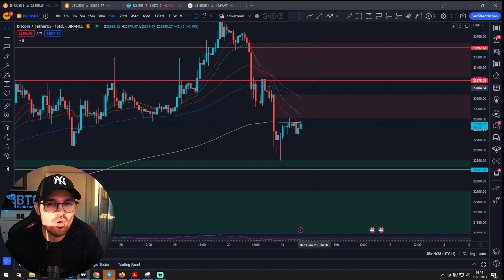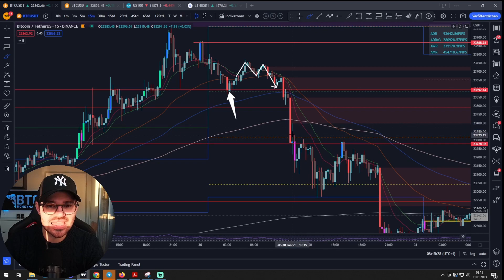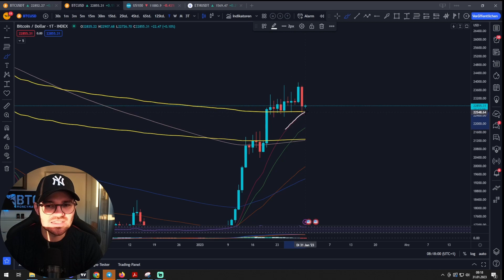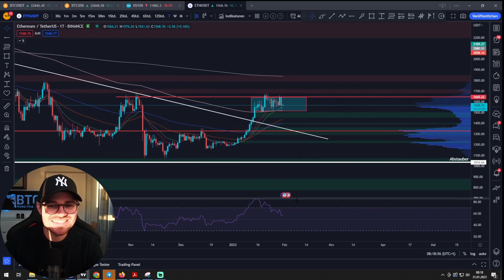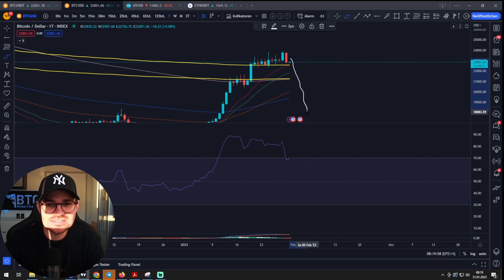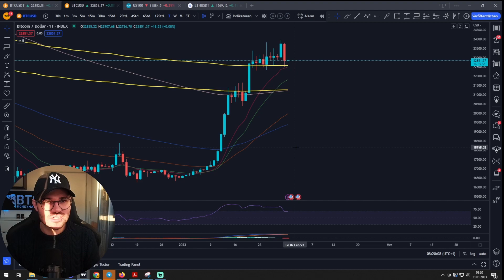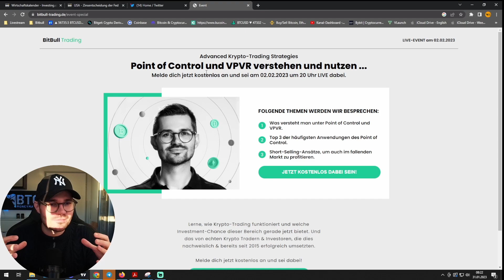ACHTUNG! Bitcoin steuert in Korrektur? ZOOM OUT!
🔒 HARDWARE-WALLET 🔒

⏱ Timestamps
00:00 Intro
01:15 Tageschart
03:48 4h Chart
06:54 1h Chart
09:09 15m Chart Daytrader
11:21 VWAP
14:12 kostenloses Webinar

💻 MEHR CONTENT 💻

✉️ Geschäftliche Anfragen ✉️